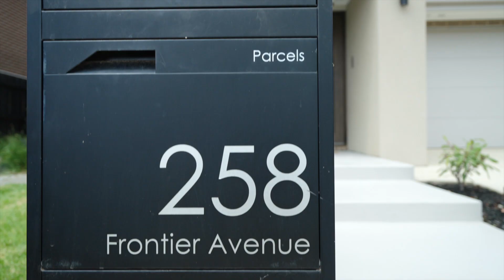258 Frontier Avenue, Aintree